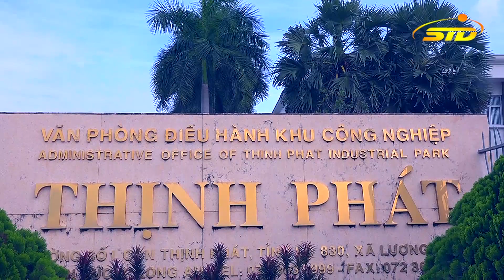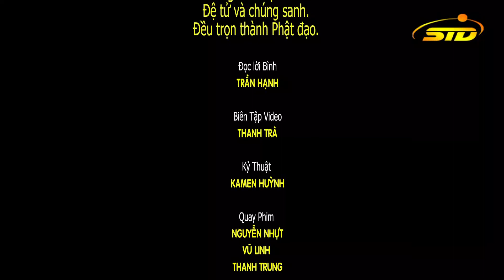Cty Thịnh Phát - Cúng Trai Đàn Chẩn Tế Cô Hồn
Sáng ngày 01/09/2017 nhằm ngày 11/07 năm Đinh Dậu tại Cty Thịnh Phát - Tỉnh lộ 830, Bến Lức, Long An đạ long trọng tổ chức Lễ Trai Đàn Chẩn Tế Bạt Độ Cô Hồn. Buổi lễ do ám Chủ Thượng Tọa Thích Huệ Trí cùng ban kinh Sư trì tụng...